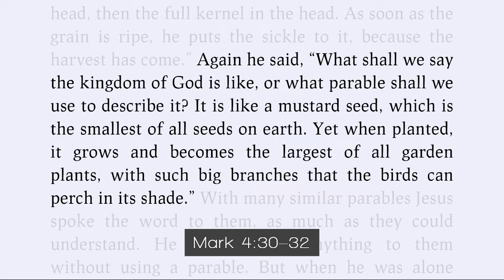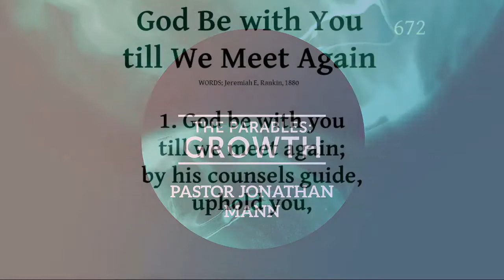The Parables: Growth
"The Parables: Growth" by Pastor Jonathan Mann